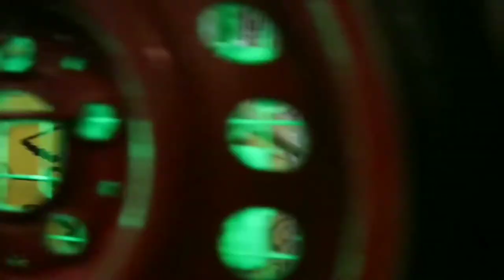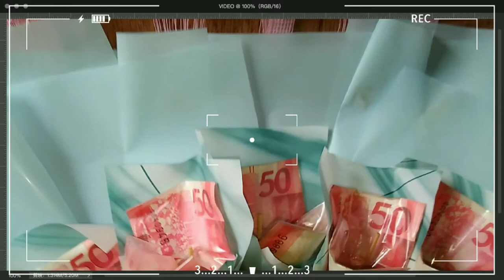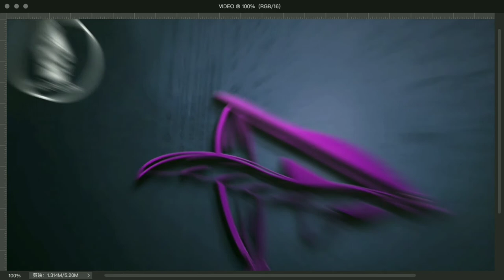What's Best Gift for Men: IDEAL DIY SURGICAL & UNDERWEAR BOUQUET |a u r a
Patok na negosyo, mura na sosyalen pa.
BEST GIFT for your partners and mga tatay
Try na. Do It Yourself Easy Bouquet
AURtistic Creations presents Surgical Masks and Underwear Mask💐

𝙲𝚑𝚎𝚌𝚔 𝙿𝚘𝚛𝚝𝚏𝚘𝚕𝚒𝚘 📁 𝚘𝚗 𝚖𝚢 𝚋𝚒𝚘